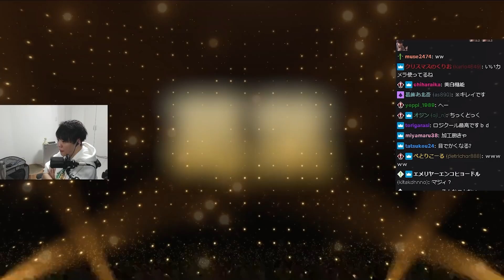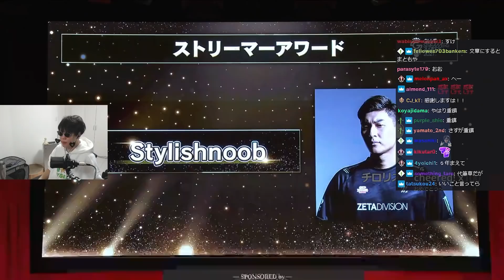【ストリーマーアワード受賞】配信者として名誉ある賞を受賞しました。理由は美肌です【SPYGEA/スパイギア】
▼Youtubeメンバーシップ登録はこちら
▼お仕事/コラボはコチラ

マウスパッド Logicool G640
イヤホン Bose QC20
マウスバンジー BenQ ZOWIE CAMADE
配信マイク audio-technica AT2035
オーディオデバイス YAMAHA AG03
ディスプレイROG SWIFT PG258Q